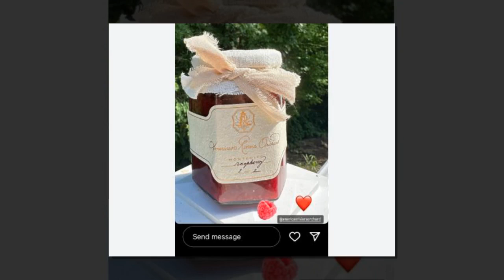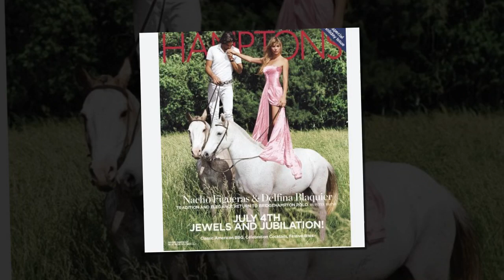Nachos Frau warnt Meghan davor, Nachos zum Verkauf von Marmelade zu „benutzen“: Finger weg!